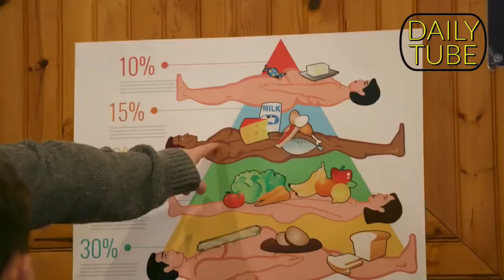First Nude Cooking Restaurant